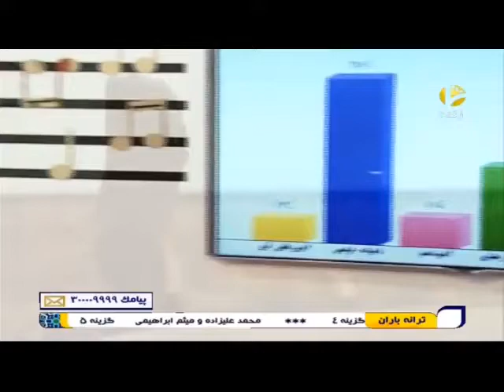آهنگ عاشق از علیرضا عصار در برنامه ترانه باران شبکه شما